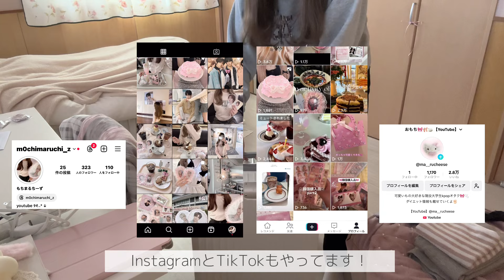【GRWM】1泊２日で東京に行くパッキング準備vlog👜🎀🩰|get ready with me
東京に行く時のパッキング動画を撮影しました！
パッキング動画いつか撮ってみたいと思っていたから
このタイミングで動画回せて嬉しい〜🫶🏻

コメント全て返信してます！